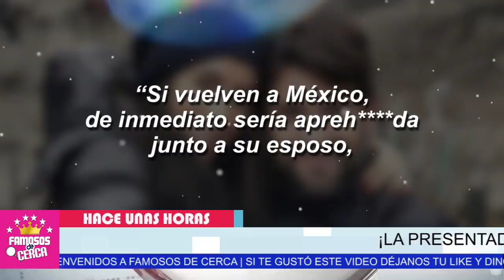⛔ 𝗦𝗘 𝗘𝗦𝗖𝗔𝗣𝗢...!!! Inés Gómez Mont Huye ( 𝗦𝗘 𝗗𝗔 𝗔 𝗟𝗔 𝗙𝗨𝗚𝗔 ) Junto a Su Esposo 😱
Ines Goméz Mont sabe que es culpable..!!! y SE DA A LA FUGA Junto a Su Esposo.

 BIENVENIDOS!!!
chismes de farandula
escandalos
De primera mano
noticias
famosos mexicanos
mexico
el gordo y la flaca
estados unidos
farandula 2021
entretenimiento
farandula mexicana
chismes de famosos 2021
ventaneando
famosos
un nuevo dia
espectaculo
Hoy

Ines Gomez Mont deja mexico
FGR Solicitara a la interpol ficha roja contra ines gomez mont